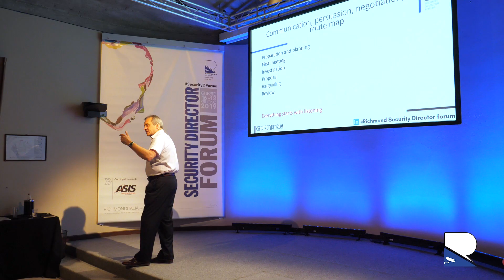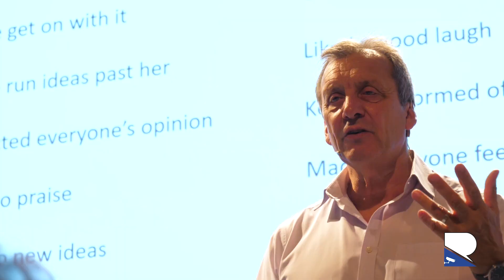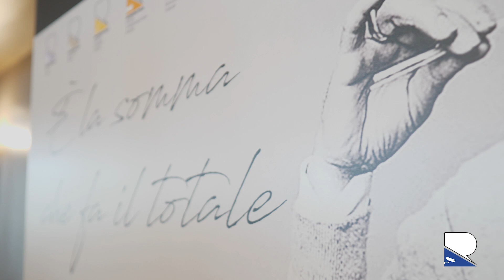Richmond Security Director Forum 2019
Nato dall’esigenza di focalizzarsi in modo più specifico sulla security, intesa come tutela del sito fisico e dei beni dell’azienda, ha lo scopo di coinvolgere in un contesto professionale e riservato, i manager della sicurezza (Security Director, Facility Director, Site Director) che avranno la possibilità di incontrare i fornitori delle soluzioni più innovative e tecnologicamente performanti del comparto.

Due giorni di meeting, seminari, workshop, gruppi di lavoro, incontri mirati per una full immersion nel mercato security, per confrontarsi, trovare soluzioni e incrementare i contatti business.